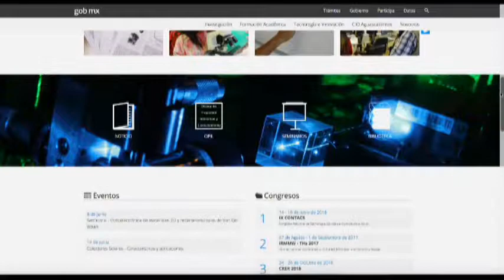Cristina Solano Investigadora y Coordinadora de Divulgación del CIO